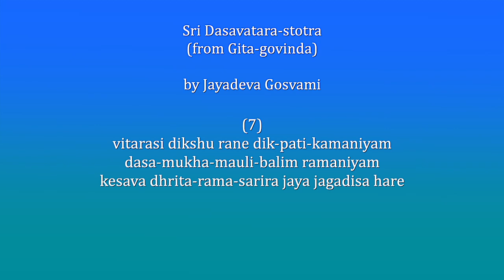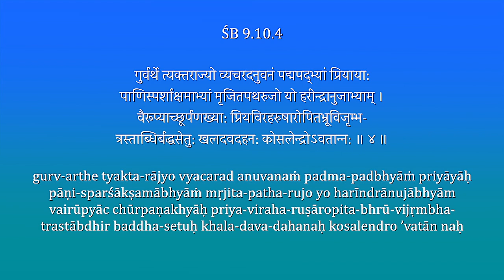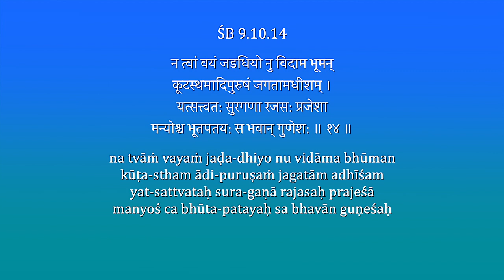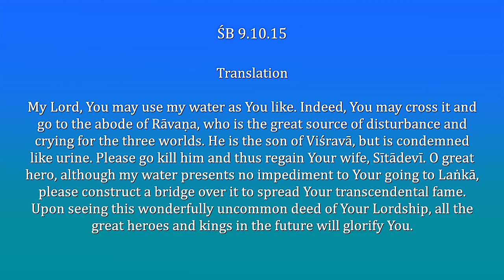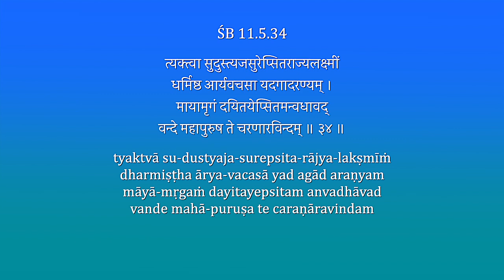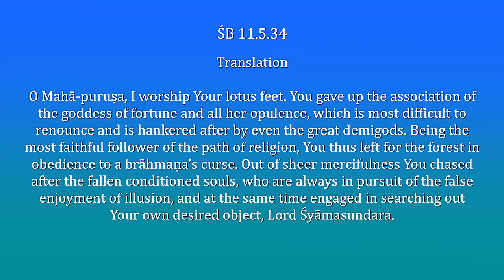Churning the Bhagavatam - Dashavatara 7 - Rama - The Monk's Podcast 104 with Krishna Kshetra M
Summary 1:48:55
Krishna Kshetra Swami – teacher, writer, and traveller – is a disciple of His Divine Grace A. C. Bhaktivedanta Swami Prabhupada, Founder-Acharya of the International Society for Krishna Consciousness (ISKCON).

He has served as a missionary, temple priest (pujari), and counselor for bhakti-yoga practitioners from the time of his formal initiation in 1972. From 1972 to 1976 he was based in Germany, the Netherlands, and Denmark; then he began to participate in Vaishnava missionary activities in central Europe. Almost every year, from 1978 to 1995 he visited India on pilgrimage.

In 1995, as coordinator of a research group, he compiled and published Pancaratra-pradipa (in 2 volumes), a manual for Caitanya Vaishnava temple worship. He also served ISKCON’s GBC as the minister for Deity worship from then until 2005.

In 2004, after eight years of university study (resuming his interrupted studies from 1972), he received a Ph.D. degree from the University of Oxford (St. Cross College), for his dissertation on Caitanya Vaishnava image worship, now available from Routledge Publishers as Attending Krsna’s Image: Caitanya Vaisnava Murti-seva as Devotional Truth (2006), as a book in the Routledge Hindu Studies Series.

Krishna Kshetra Swami is now a Research Fellow of the Oxford Centre for Hindu Studies. He also teaches at Bhaktivedanta College, Radhadesh, since 2002. He recently taught survey courses in Indian religions and Asian religions in the Religion Department at the University of Florida, Gainesville. Beginning in September 2007, he began teaching at Chinese University of Hong Kong — courses in Indian religion and culture. After a full year of teaching, he then continued to teach one semester per year for the next four years. Since then, he has been giving lectures at several universities in the People’s Republic of China.

Amidst academic work he also travels extensively, teaching about spiritual life, as comprehended in the Vaishnava devotional (bhakti) tradition coming from Sri Caitanya.

These are the countries in which he has studied, taught, counseled, and participated in spiritual community-building: